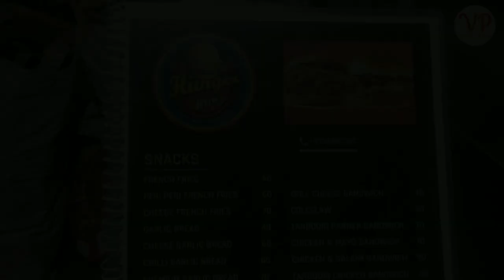Vlog 8 | जत्रा आणि पिझ्झा पार्टी || Jatra and Pizza Party || BMC Garden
जत्रा आणि पिझ्झा पार्टीJatra and Pizza Party#BMC Garden

Bmc Maidan#Bmc Garden#Jatra#Pizza Party#Malad#YammiPizza#CheesePizza#Hungers#Hungers Hub#KurarMetroStation#KurarVillage#Party#Jatra#Mela#MalvaniJatra#

Hungers Hub
Shop No.5, Near Western Express Highway, Kurar Metro Station, Malad East, Mumbai - 97
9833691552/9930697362